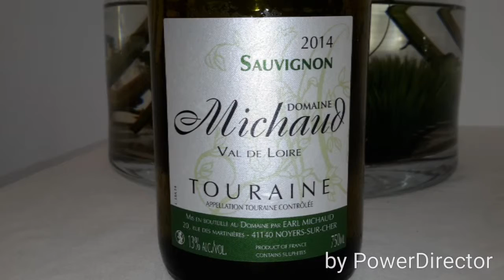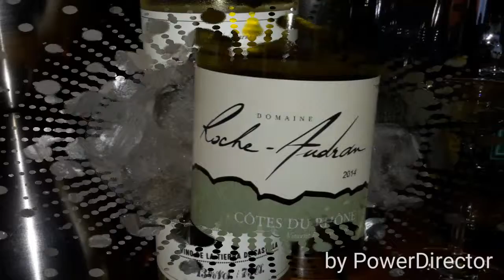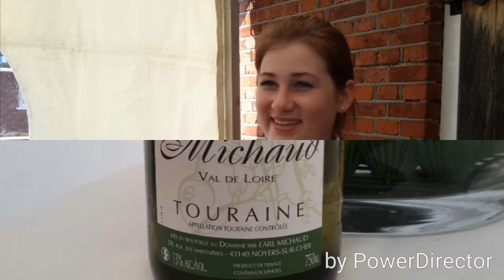Foto impressie wijnproeverij in Vasse, Twente 2015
Een fa statisch sfeer bij Twentsch Wijnhuis, hartelijk bedankt.